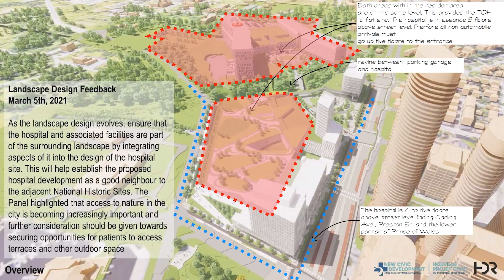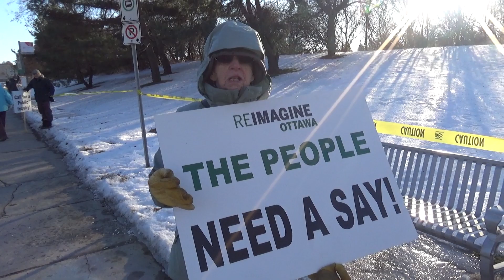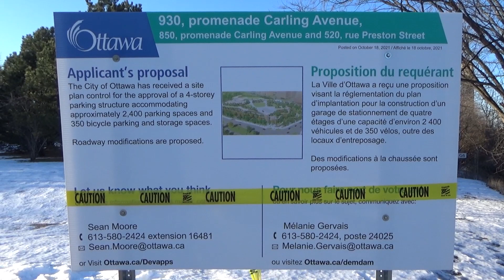GARAGE DECISION FEB-10!!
Please tell Planning Committee members not to approve the garage plan until the City's Accessibility Advisory Committee has provided feedback and a decision is made by the Minister of the Environment on an Environmental Impact Assessment.
Planning Committee contacts at ReImagineOttawa.ca/Resources.